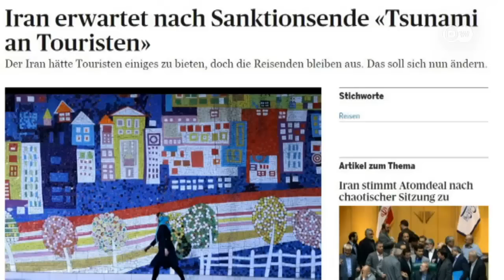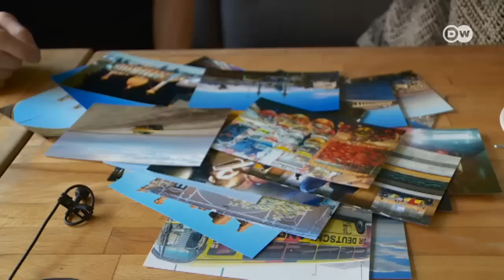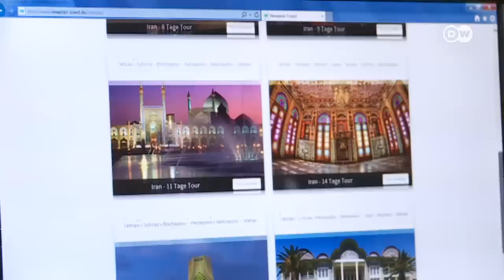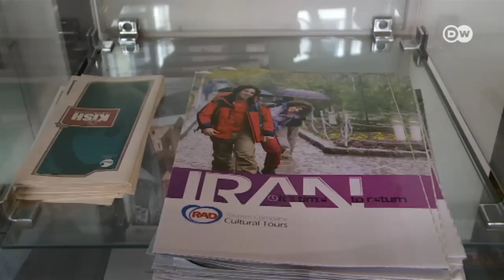ایران؛ مقصد محبوب گردشگران آلمانی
به سراغ دو دانشجوی آلمانی رفته‌ایم که چندین بار به ایران سفر کرده‌ و از شمال تا جنوب ایران را گشته‌اند و باز هم قصد سفر به ایران را دارند.